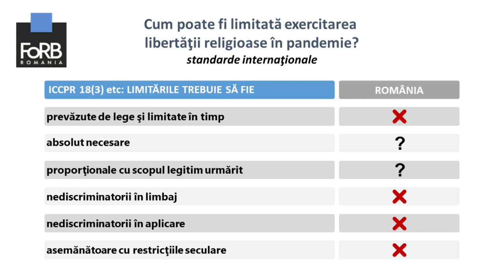Relatia Stat-Culte religioase in pandemie si dupa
Realizator: Dan Popa
Invitati deladistanta
🔴IONUT MAVRICHI, Consilier patriarhal, Patriarhia Romana
🔴VIOREL IUGA, Presedinte Uniunea Baptista
🔴FRANCISC DOBOS, Arhidieceza Romano-Catolica de Bucuresti
🔴PETRE GURAN, Cercetator stiintific la Institutul de Studii Sud-Est Europene, Academia Romana
🔴CATALIN RAIU, Reprezentant OSCE, Presedinte FORB Romania